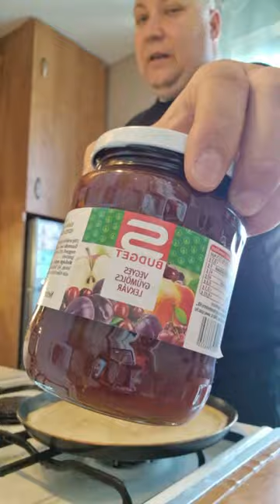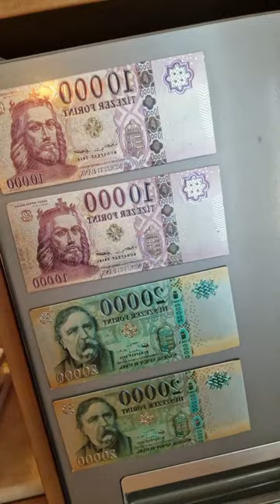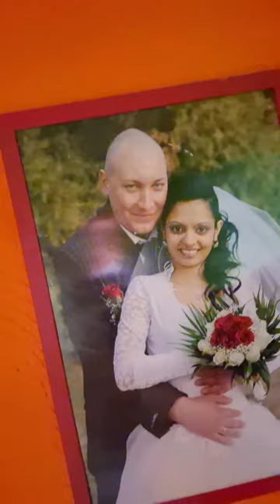Roland palacsintát süt